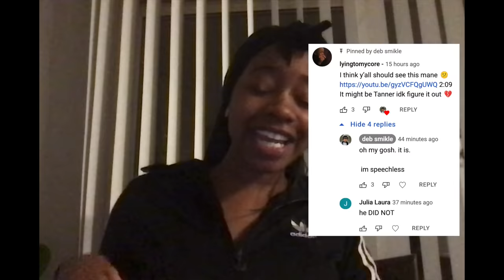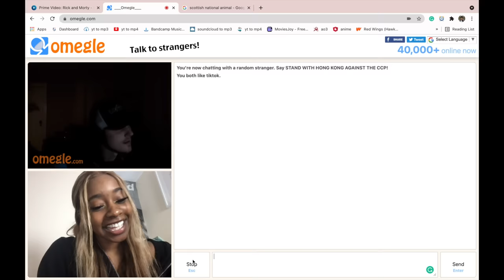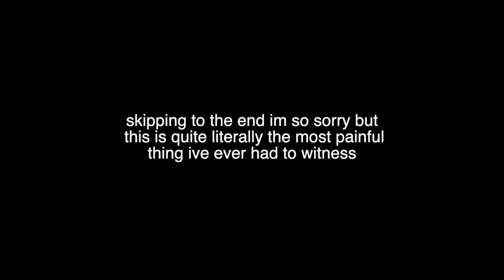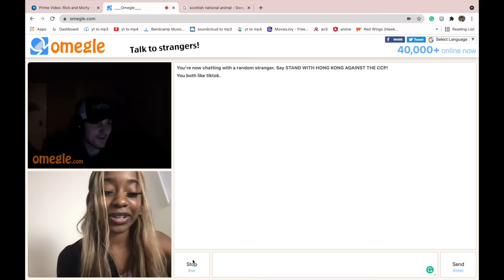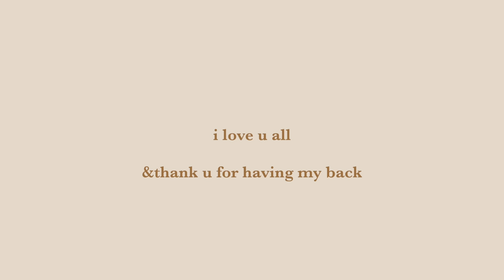i got played by a southern white boy from tennessee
brb throwing up and crying whiles sliding down my walls.

as u can all see im starting the month of february off very strong

i feel so dumb why am i like this,,, at least we can go through this together right??? comment pls